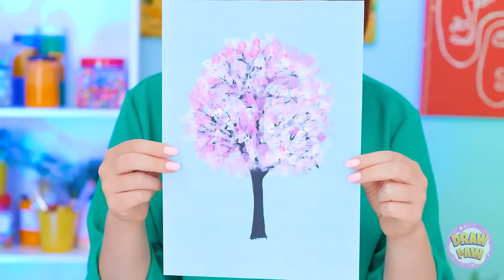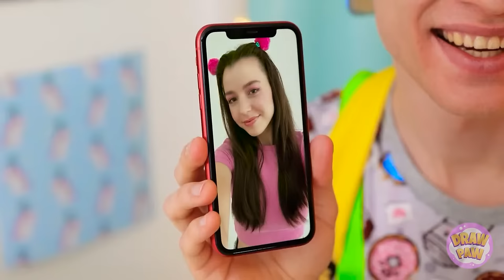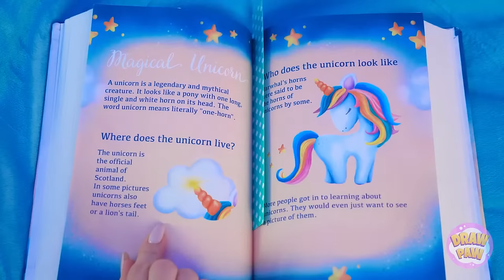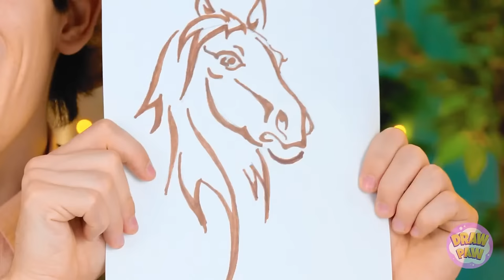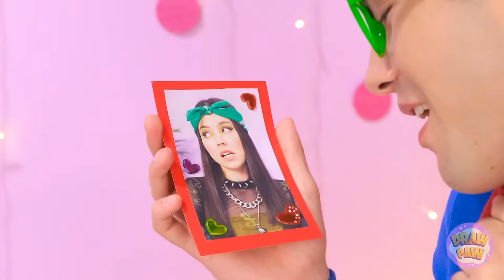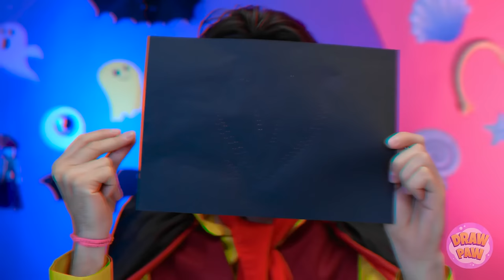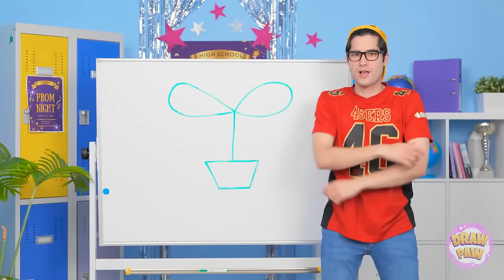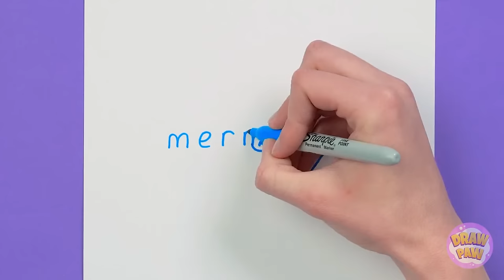MOM vs. DAD vs. ME DRAWING CHALLENGE || Ultimate Art Battle! Cool Tricks and DIY Ideas by DrawPaw